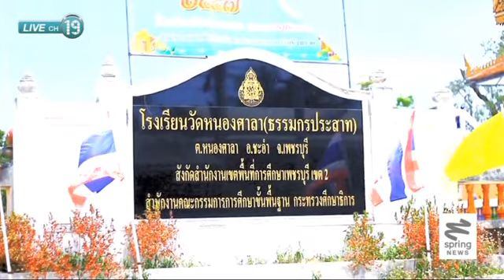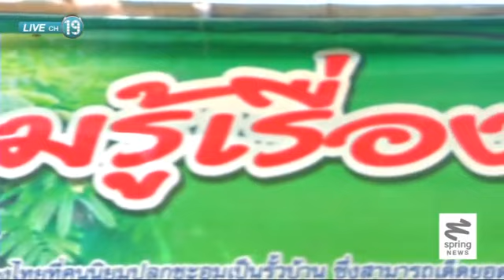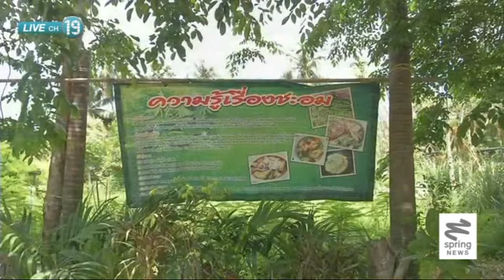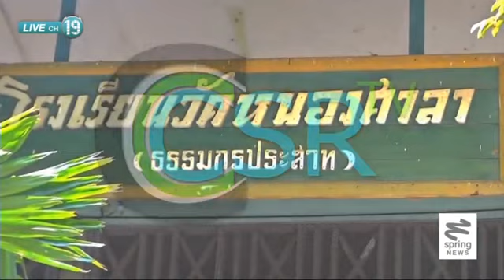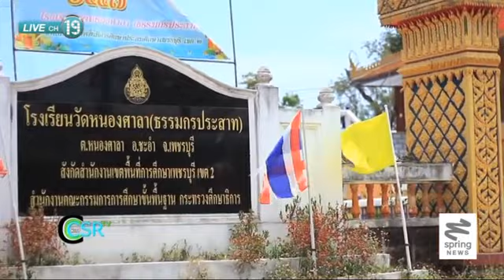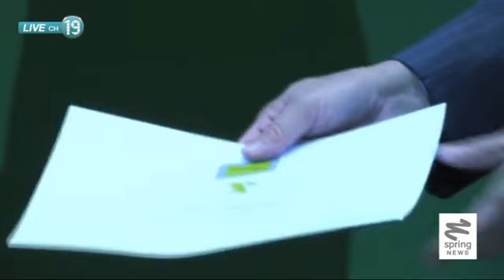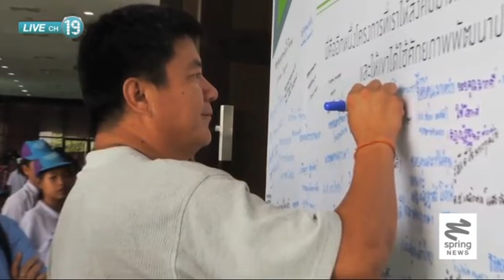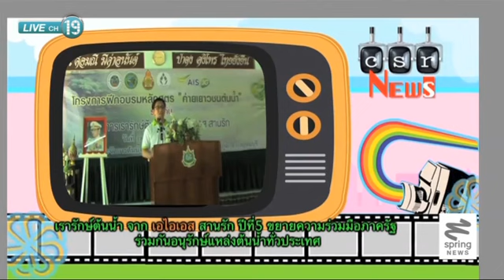"โรงเรียนวัดหนองศาลา" ยึดหลักเศรษฐกิจพอเพียง สร้างเด็กให้มีจิตอาสา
ติดตามตอนอื่นๆของ "CSR TV" ได้ที่